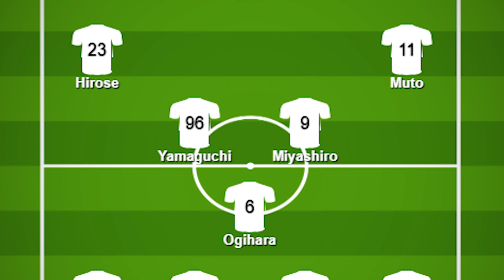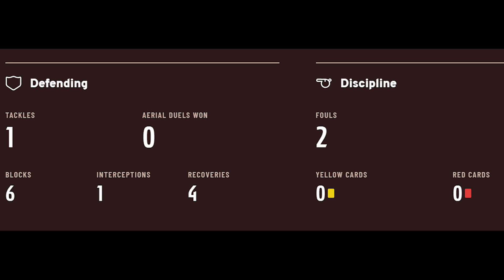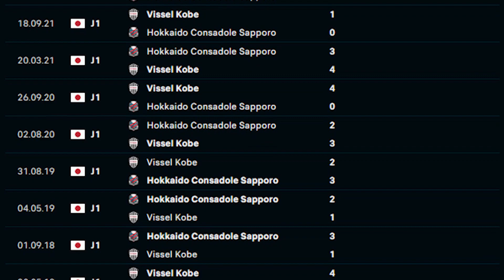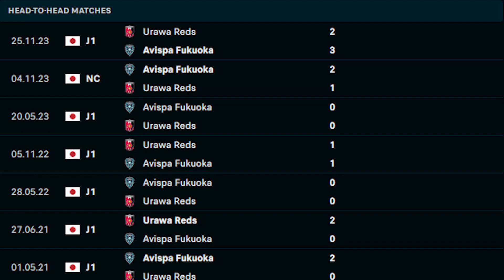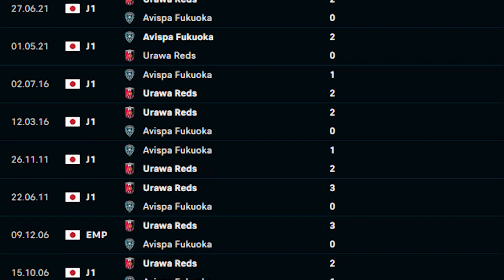พรีวิว! ฟุตบอลเจลีก 2024 นัดที่ 5 ซัปโปโรงานหนักบุกเยือนโกเบแชมป์เก่า / อุราวะเรดรอล้างตาอวิสป้า